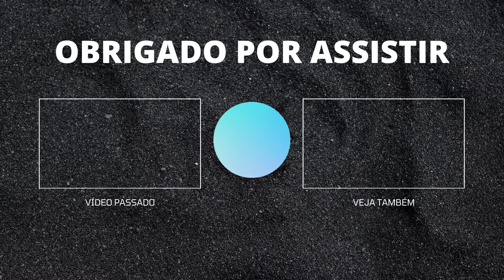Um Jogo MELHOR do que FIFA e PES? (UFL)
Fala aí gente, mais um vídeo!!!

O jogo UFL tem dado o que falar nesses últimos dias, estão até colocando o jogo como melhor que o FIFA e também o PES. Decidi gravar esse vídeo para falar um pouquinho sobre o jogo.